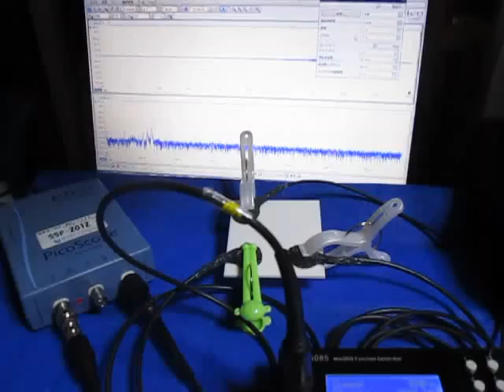表面弾性波の観察 Observation of the surface acoustic wave